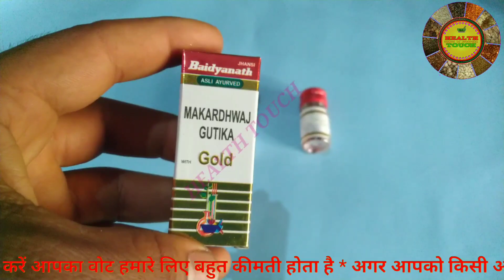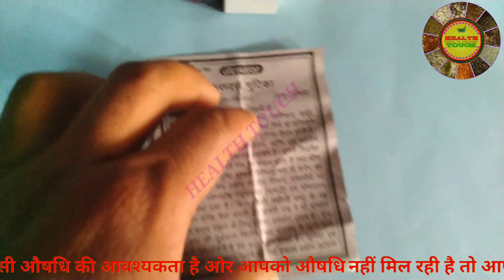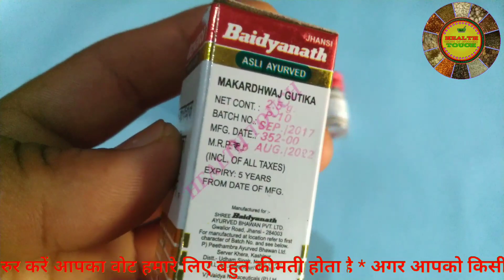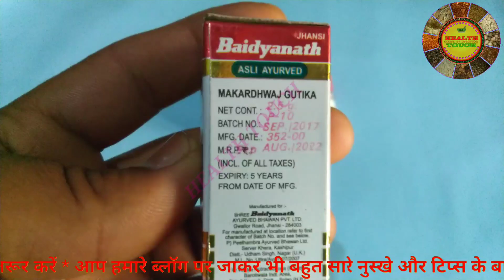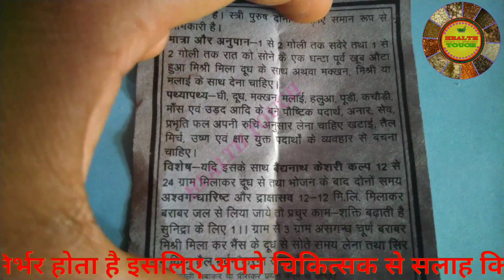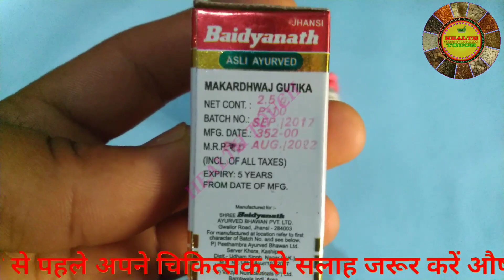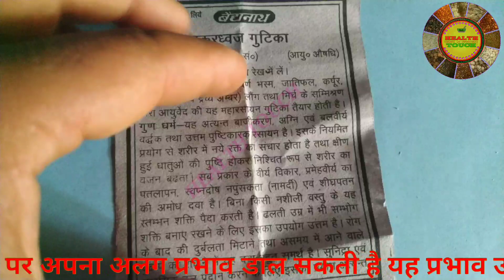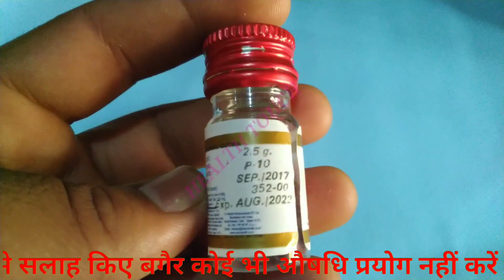मकरध्वज गुटीका स्वर्ण युक्त शरीर को बलवान व ऊर्जावान बनाने के लिए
नीचे दिये गये लिंक पर जाकर आप  रस रसायन भस्मे आदि को खरीद सकते है या आप हमसे संपर्क करके मंगवा सकते है

vatchintamani Ras Baidyanath

vatchintamani Ras Unjha

Dhanvantari Hirak Bhasma, 100 mg (White)

DABUR Heerak Bhasma, 100 mg

DABUR Swarna Bhasma (500 mg)

Maharshi Kimon K forte Tablet - 30 Tablet
by Maharshi Badri Pharmaceuticals Pvt Ltd
₹3,503.00

सभी प्रकार की स्वर्ण भस्म से युक्त औषधियों के बारे में जानने के लिए इस लिंक पर क्लिक करें

सभी प्रकार के शरबत और आसव अरिष्टों के बारे में जानने के लिए इस लिंक पर जाएं

सभी प्रकार के अर्क एवं स्वरस के बारे मे जानने के लिए इस लिंक पर जाये

सभी प्रकार की जडीबुटीयो की पहचान ओर उनके बारे उपयोग के बारे मे जानने के लिए इस लिंक पर जाये

अन्य तिला और सभी प्रकार के तेलो के बारे में और अधिक जानने के लिए आप इस लिंक पर जाएं